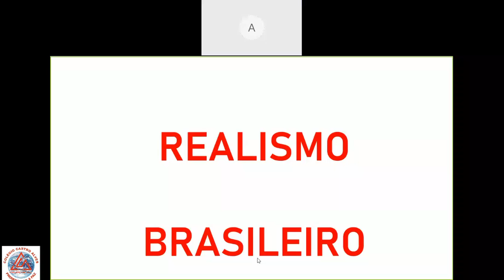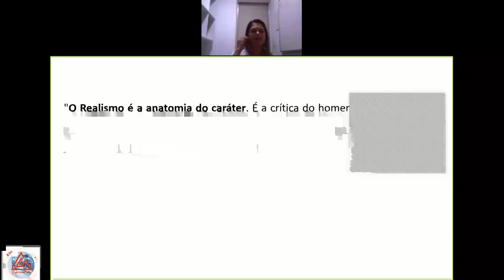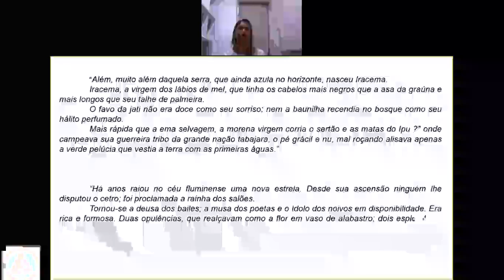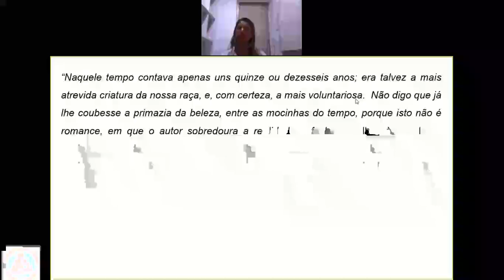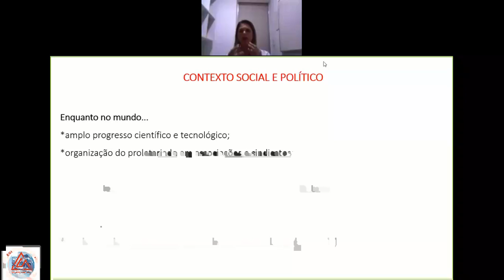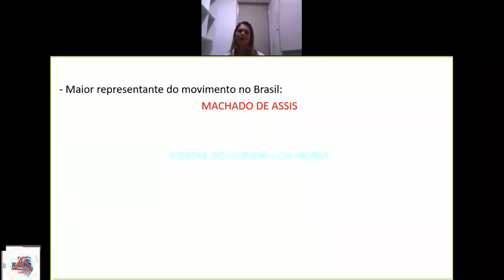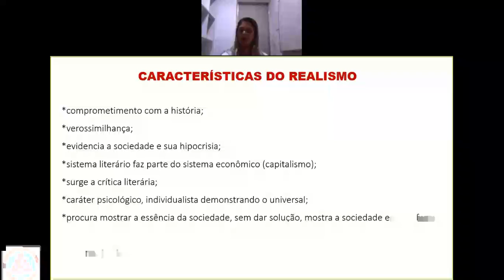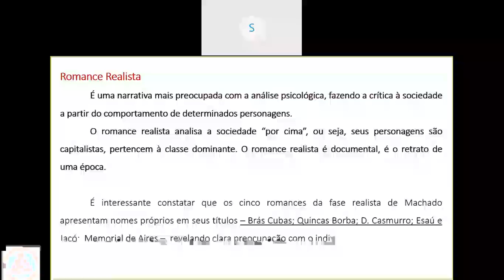Videoaula de Literatura - Realismo Brasileiro - Professora Carla de Paula - Live